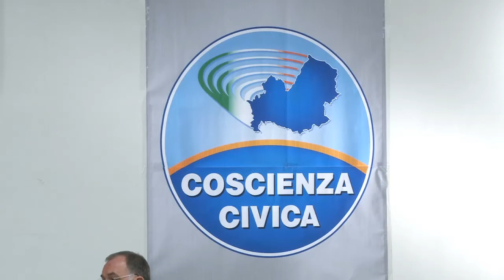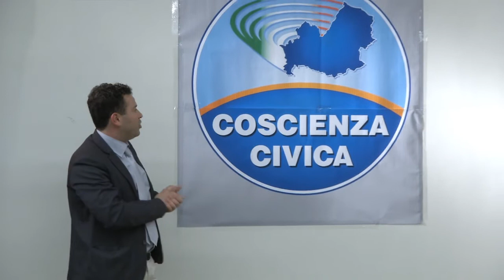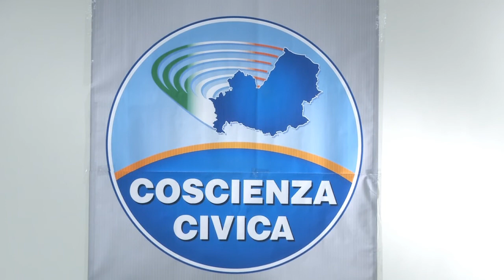Isernia, 'Coscienza Civica' svela l'identità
Presentata questa sera all'auditorium Unità d'Italia di Isernia, nel corso di una conferenza stampa, 'Coscienza Civica'. Si tratta di nuovo movimento politico regionale apartitico fondato da amministratori locali, professionisti e imprenditori. A spiegare il perché della nascita di questo movimento e gli obiettivi è stato il portavoce del Comitato promotore, Antonio Carlone, sindaco di Campochiaro.
Guarda l'intervista di Mario Greco